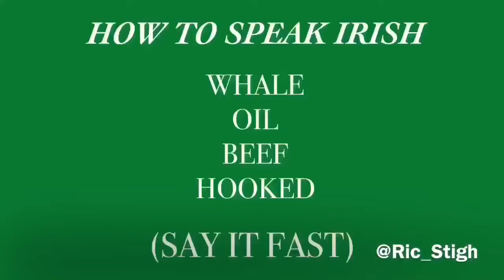HOW TO SPEAK IRISH IN 10sec.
Having fun with this video showing people how to speak Irish.

Why follow others. Make your own path in life. Do your own thing. "Who you are as a person never gets forgotten"

Let me know down below what other Vlogs you would like to see!